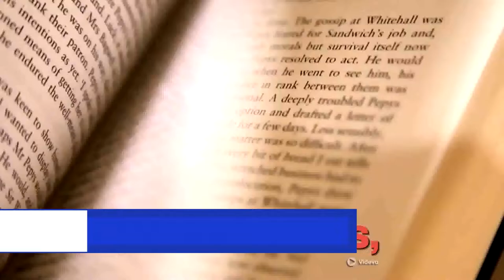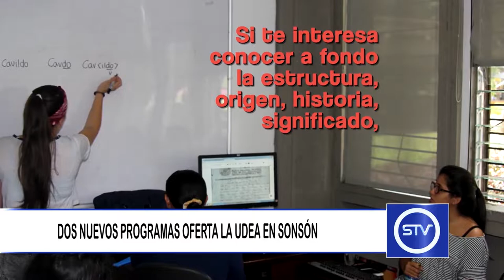DOS NUEVOS PROGRAMAS OFERTA LA UDEA EN SONSÓN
Dentro de la oferta académica que tiene la Universidad de Antioquía para su sede Sonsón se encuentran dos nuevos programas.